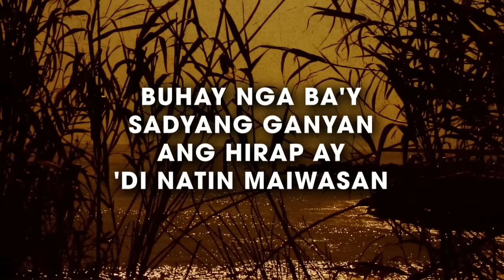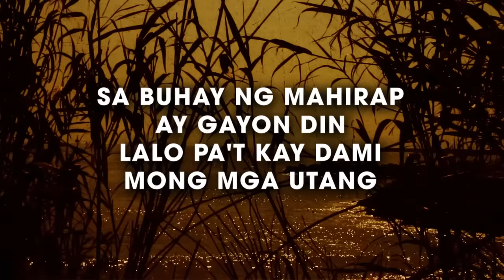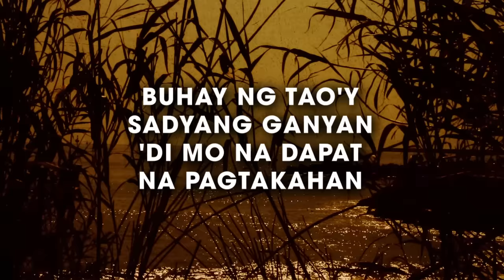Buhay - Freddie Aguilar [Official Lyric Video]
The official lyric video of "Buhay" by Freddie Aguilar.

Pinoy Folk Rock and Country styled music was at its height in the 70’s and artists like Freddie Aguilar was at the forefront of the genre alongside the boom of Manila Sound. Alongside his hits, songs of his like “Buhay” will always be associated with Original Pilipino Music’s own FRC movement.

(Freddie Aguilar/(BAMI) ABS-CBN Film Productions, Inc./Star Songs)

LYRICS:
BUHAY
Freddie Aguilar
Buhay nga ba'y sadyang ganyan
Ang hirap ay 'di natin maiwasan
Kalungkutan ay lagi na lang
Kasiyahan ay minsan lang makamtan
O buhay

Kahit sa mga mayaman
Ay 'di lubos ang kanilang kasiyahan
Sa buhay ng mahirap ay gayon din
Lalo pa't kay dami mong mga utang
O buhay

Kaya ang dapat nating gawin
Maglibang-libang at ating limutin
Buhay ng tao'y sadyang ganyan
'Di mo na dapat na pagtakahan

O buhay
O buhay
Sadyang ganyan